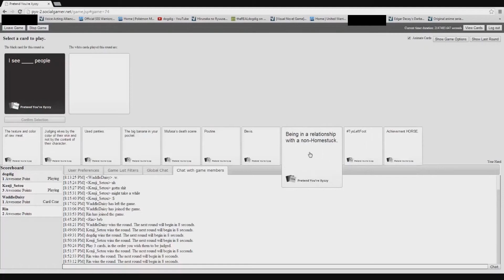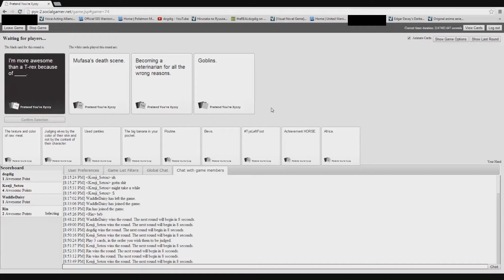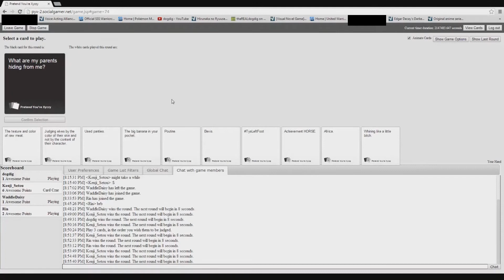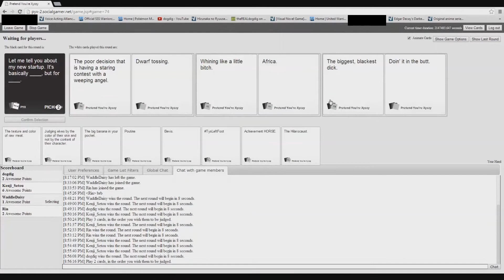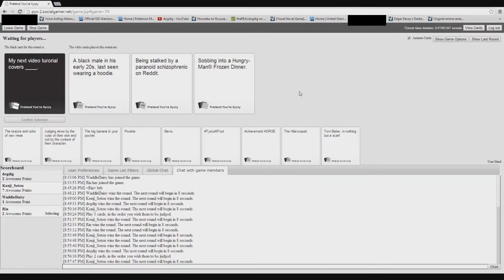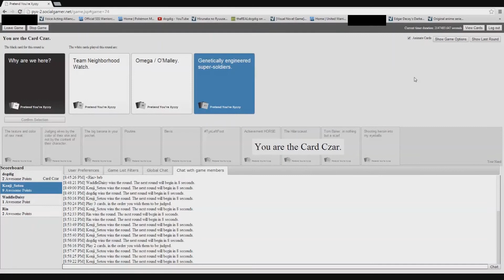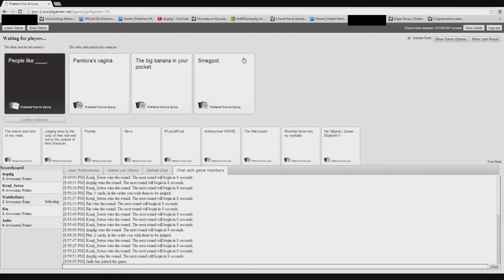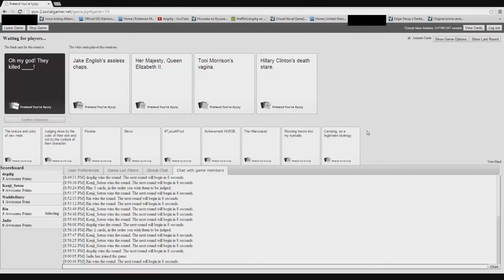Dogdig Plays Cards Against Humanity With Friends: Part 2: "Them Used Panties Though!"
This video is not age friendly!

Cards Against Humanity Online!

Cards Against Humanity..Most likely one of the most hilarious games in existence! And me and my friends are playing it, and recording it, for your entertainment!

Guests: Nitrous (Nitro / Kenji), Waddle (WaddleDaisy), Kyrax (Kyra / Rin), Jadie

Please comment and tell me which series you want to see more of!

Il███████████████████].
are you against the new Google+
 Copy and Paste this all over
Youtube if you are with us

Help bring back the good old YouTube!

Help in the fight to cure MS!

Find the Chapter Closest to You!